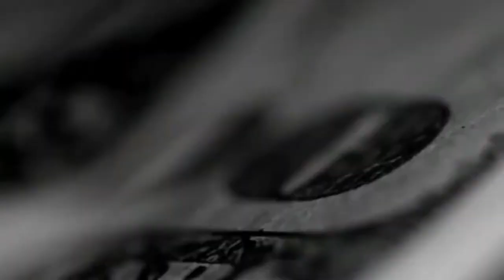Yo Gotti ft. Juelz Santana & Gucci Mane -- Colors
Artist: Yo Gotti feat. Gucci Mane & Juelz Santana
Song: "Colors"
Director: Omar Shaikh